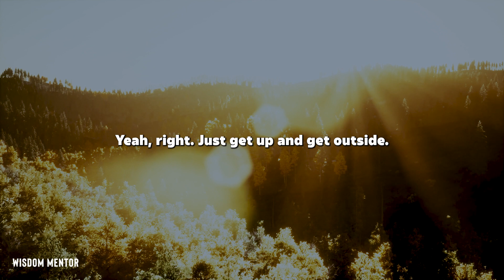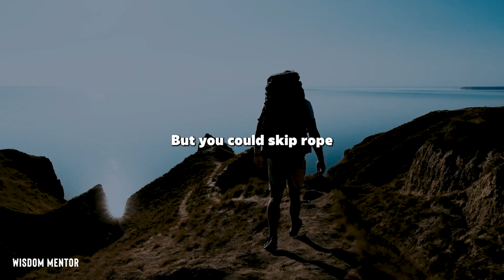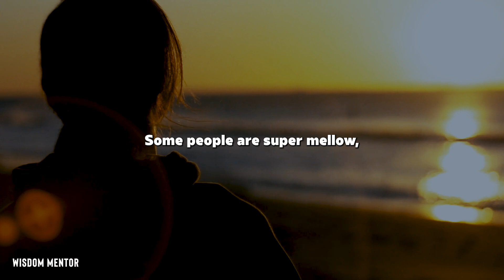Apply This For 7 DAYS, 1 BILLION Dollar Habit | Andrew Huberman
Neuroscientist Andrew Huberman discusses 3 daily habits that will change your well being for maximum potential.